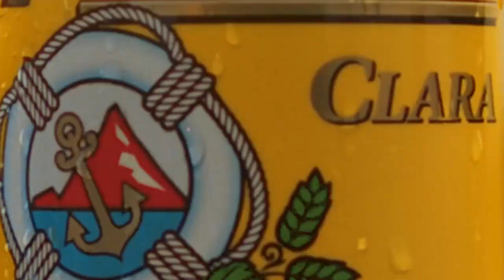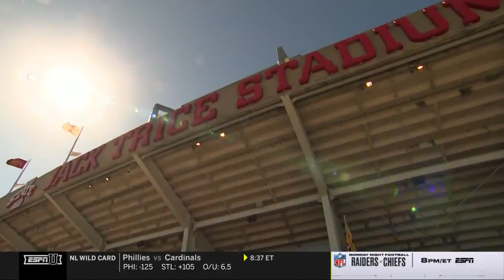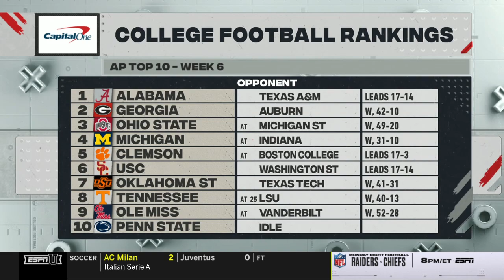K-State @ Iowa State Football 2022 Full Game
Kansas State Wildcats @ Iowa State Cyclones full football game from 10/8/2022 in Ames Iowa.